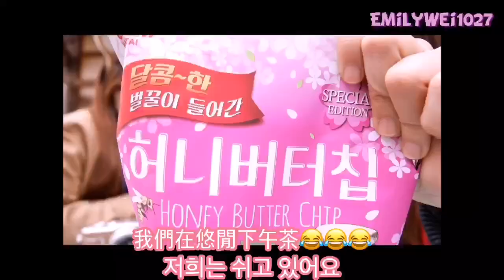{Everland-에버랜드}超嗨愛寶樂園一日遊！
情人節要到了， 韓國 年輕人都去哪裡玩呢？除了首爾市内之外，位於龍仁的 愛寶樂園 (everland)也是熱門約會聖地 呦！

來分享一下我們去年在愛寶樂園的一日遊給大家參考，裡面除了有很多遊樂設施之外～還有可愛動物區、紀念品店跟晚上的夜燈慶典也超美的呦！等疫情好轉，有機會一定要來玩呦❤️

1:03 愛寶樂園遊樂設施
4:09 亞馬遜河勁歌熱舞區
7:31紀念品區
8:43可愛動物區
10:29鸚鵡表演
12:05夜燈慶典

❤️韓國熱銷追加中！BTS防彈少年團xLemona維他命C粉販售中🎉🎉🎉：

👉PRIMY香氛洗浴組合
👩🏻輸入專屬代碼「emily27」結帳享95折優惠

Foodieinkorea

韓國/韓國旅遊/韓國美食/韓國文化/韓國遊學/韓國打工度假/台韓戀/韓國簽證/대한커플/新村/弘大/吃播

Camera:Panasonic gf8